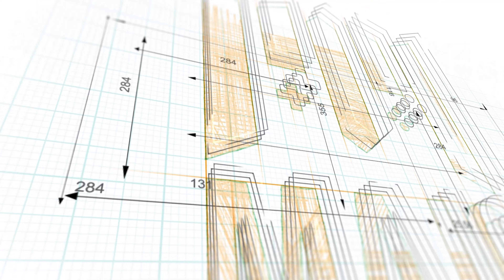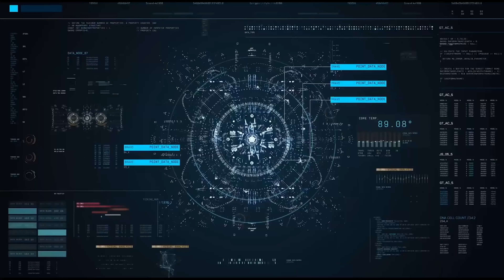I primi minuti di SEARING un INDIE tutto italiano e senza fantasmi (PC UHD) [4K60FPS] Gameplay ITA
Un INDIE tutto italiano e senza fantasmi

in Italiano: ✔️

Pc ✔️
Ps5 ❌
Ps4 ❌
Xbox Series X|S ❌
Xbox one ❌
Switch ❌
Stadia ❌
Android ❌
iOS ❌